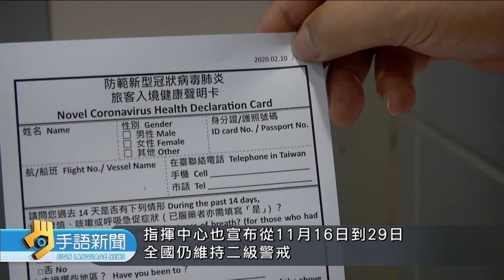即起重新開放引進移工 採二階段專案